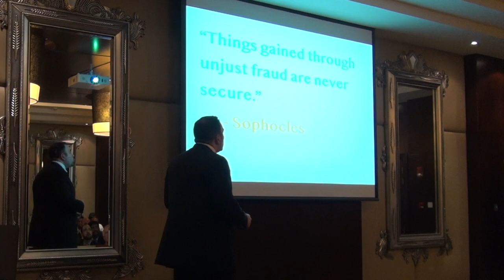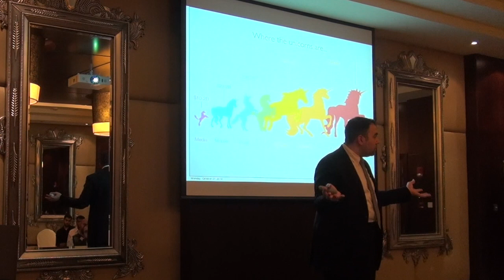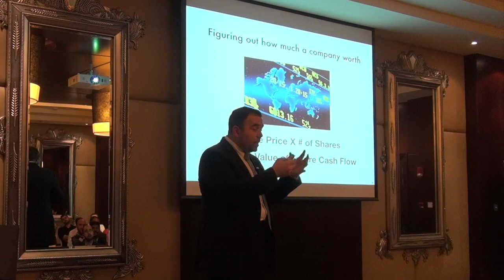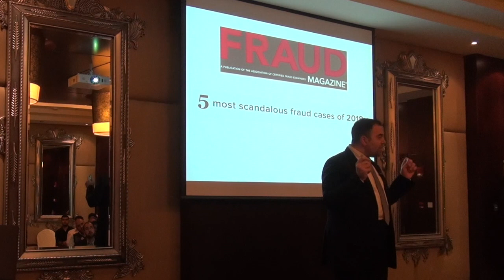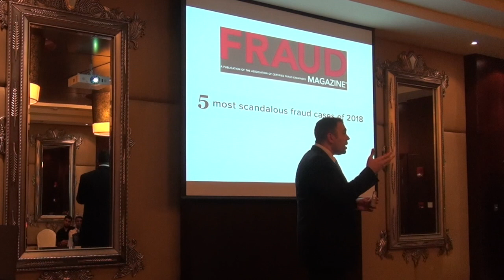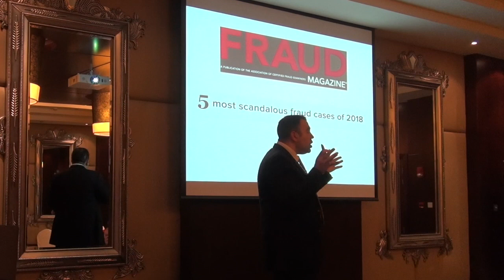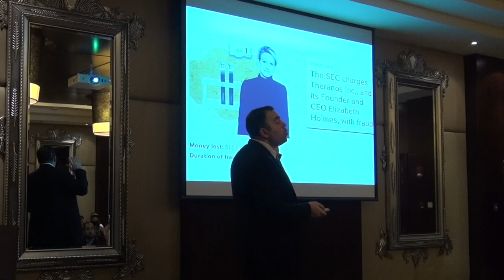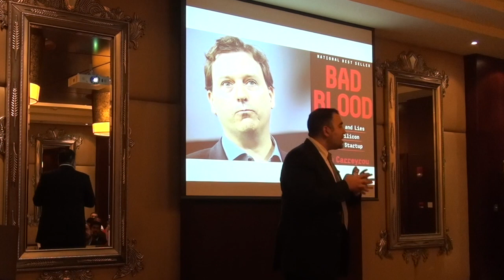Fraud Case Study: Theranos and Elizabeth Holmes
A very interesting story about the rise and collapse of Theranos and Elizabeth Holmes.